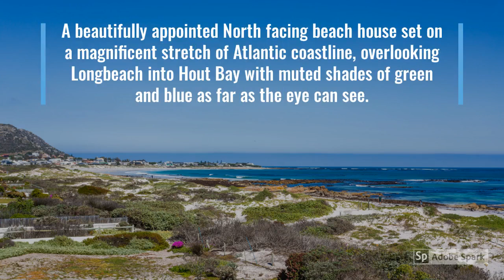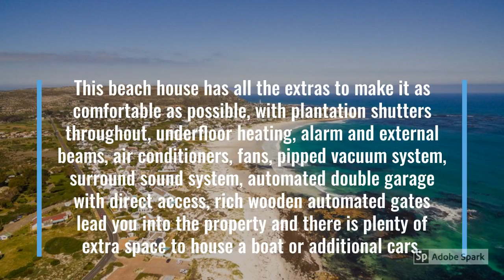97 Wireless Rd Kommetjie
A MAGNIFICENT SETTING ON A SUPREME COASTLINE
A beautifully appointed North facing beach house set on a magnificent stretch of Atlantic coastline, overlooking Longbeach into Hout Bay with muted shades of green and blue as far as the eye can see. Whether you are chasing the sun or plan to get snuggled up on a Winters day beside a roaring fire, the sound and sight of the ocean will be your first step of this extraordinary experience.

All you have to do is walk through the gorgeous feature front door to know you have arrived in paradise, home is so much more than a collection of rooms and furniture. The entrance area boasts a coat closet and gorgeous guest bathroom and leads you through to the spacious open plan living and kitchen area all opening out on to the covered balau deck fynbos dunes and capturing the majestic seascapes. The kitchen is the heart of the home with a scullery and sunny courtyard. The Beautifully appointed kitchen overlooks the living area which is dived into a tv area with stacking doors leading out onto a private deck area perfect for entertaining, a cosy lounge with fireplace and dining area with stacking doors leading out on the deck and solar heated swimming pool and braai area. Offering private wind protected outdoor areas to enjoy the balmy summer days and evenings. The ground floor boasts a second small tv lounge with stacking doors out to the deck and 2 en-suite double bedrooms, one of which has doors leading onto the entertainment area and doubles up as a family suite.

An elegant stairway takes you to the second level home to two further en-suite bedrooms with sea views. A unique walk way takes you across to the main bedroom, walk through closet and full en-suite bathroom and private balcony. This beach house has all the extras to make it as comfortable as possible, with plantation shutters throughout, underfloor heating, alarm and external beams, air conditioners, fans, pipped vacuum system, surround sound system, automated double garage with direct access, rich wooden automated gates lead you into the property and there is plenty of extra space to house a boat or additional cars.

Walk barefoot from your bedroom to the beach……